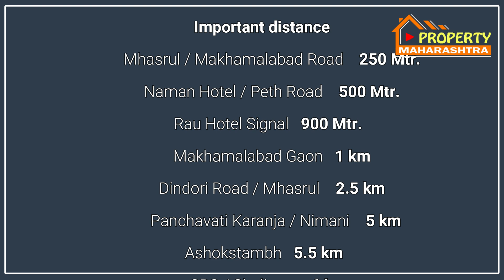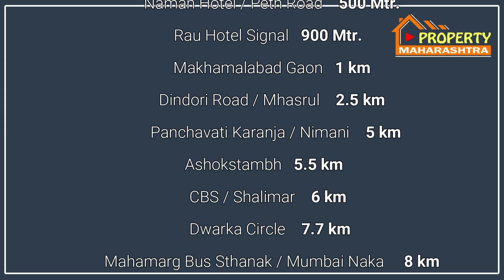Nashik Makhamalabad Corner Row Bungalow For Sale | नाशिक मखमलाबादला कॉर्नर रोबंगलो | Nashik Property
Property Details :
Location -  Behind Hotel Naman, Peth road, Makhamalabad
500 Mtr.From Peth Road Highway
Project - Shivam Row Bungalow
Project By - PRD Developers
2 & 3 BHK Row Bungalow
Ready possession
Total 5 Row Bungalow
3 Corner & 1 Middle - Total 4 Units Available
30 Mtr. X 9 Mtr. Two Road Corner Project
Corner Row Bungalow Built-UP Area - 1275 Sq.Ft. & 1351 Sq.Ft.
Middle Row Bungalow Built-UP Area - 1251 Sq.Ft.
SUV Parking
1500 Ltr. Underground Water Tank
Fall Celling with Panel Lights to Hall and bedrooms
2 X 4 Size Digital Floor Tiles
1000 Ltr. Overhead Water Tank

Corner Row Bungalow Offer - Rs. 45 Lakh Inc.All Nego.
Middle Row Bungalow Offer - Rs. 41 Lakh Inc.All Nego.

PRD Developers
व्हिडिओ,ऑडिओ आणि डिस्क्रिपशन मधील माहिती जागा मालकाने दिलेल्या माहितीवर आधारित असते प्रत्यक्ष थोडाफार बदल असू शकतो

व्हिडिओ तयार करतांना नजर चुकीने काही चूक हि होऊ शकते याची नोंद घ्यावी

प्रॉपर्टी महाराष्ट्र हे चॅनल फक्त प्रॉपर्टी विषयी माहिती देते
कोणतीही प्रॉपर्टी खरेदी करण्याआधी त्या प्रॉपर्टी संदर्भातील टायटल व सर्व कागदपत्रे पडताळून घ्या

BUY SALE RENT INVEST DEVELOP
We have the best Solutions for
Property Seekers
Property Owners
Investor
Builders & Developers

AGRICULTURE
RESIDENCIAL
COMMERCIAL
INDUSTRIAL

Promote your Property with us
Make Audio Visuals of Property

Vastushastra
Interior Design Tips & Sample Sites

Property Promotions & Requirements anywhere in Maharashtra